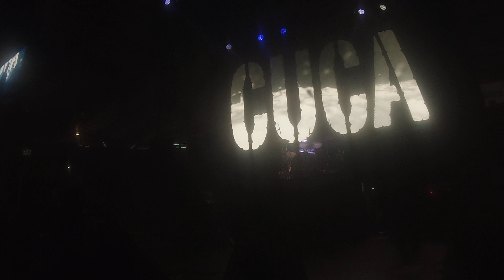Cuca-G0171968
Cuca, Auditorio Benito Juarez, Fiestas de Octubre 2018.